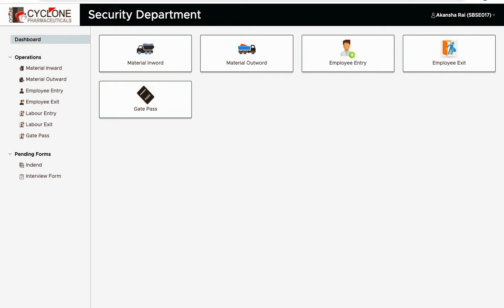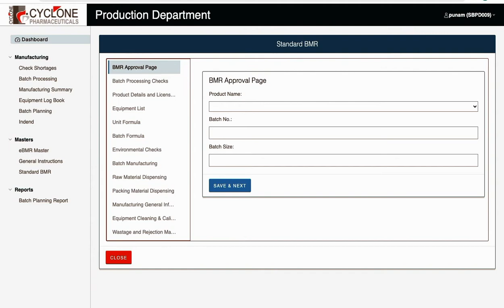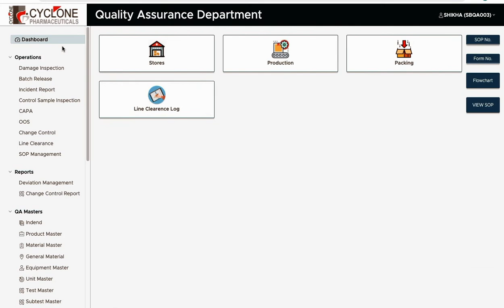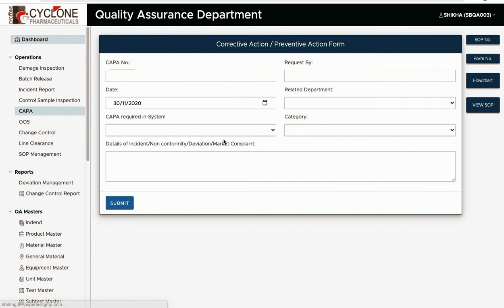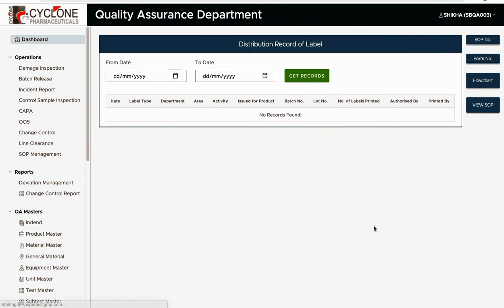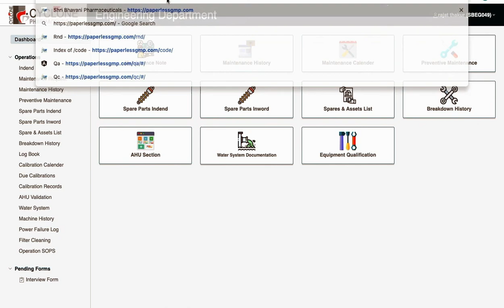PaperLessGMP Novel Concept in Pharma ERP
Advancement in Pharma ERP ,All QMS has covered with 100 % PaperLess Concept to Run Pharma Manufacturing Plant
This Concept is changing Definition of Pharma Quality Documentation ,Audits and other aspects.EBMR is best Feature of this Software